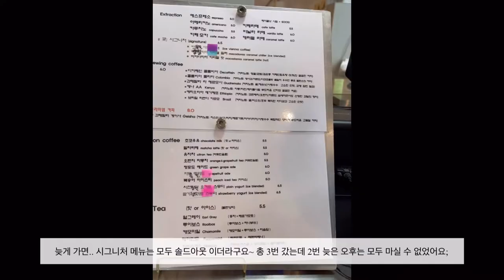강릉카페추천 - 곳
강릉 사천해변에 위치한 베이커리 카페 곳
총 3층으로 이루어져있는 대형카페입니다🙂

3층에는 멋진 사진을 찍을 수 있는 유리계단도 있고
전층에서 전명 바다를 감상할 수 있어요~

1층은 날이 좋으면 폴딩도어를 열어서 전면개방을 하고
2층은 실내와 테라스로 나뉘어져있어요.
3층은 루프탑과 포토스팟 유리 계단이 설치되어있답니다!

주차장도 넓고,
무엇보다 다양한 베이커리가 잘 준비되어있어요🙂🍀